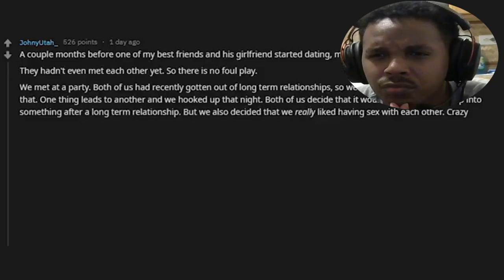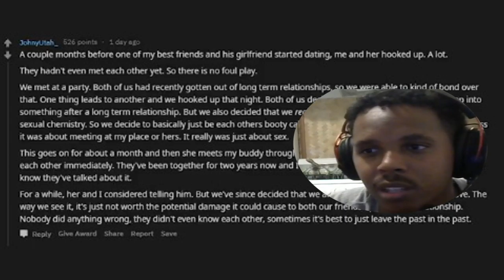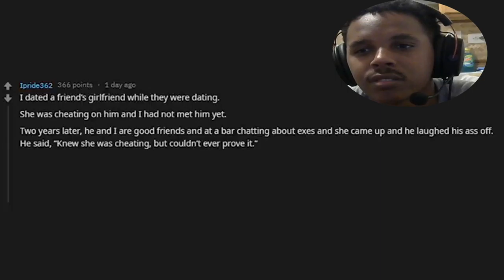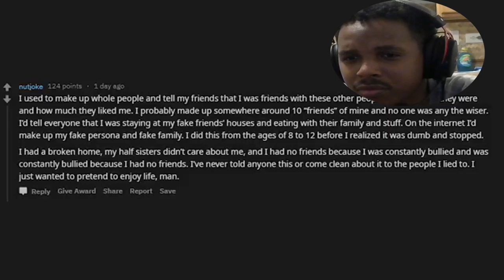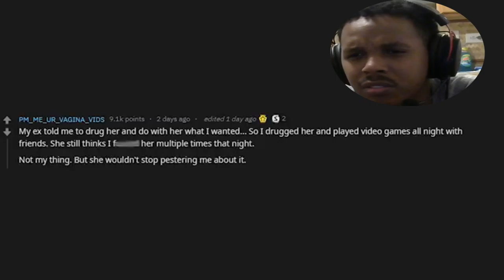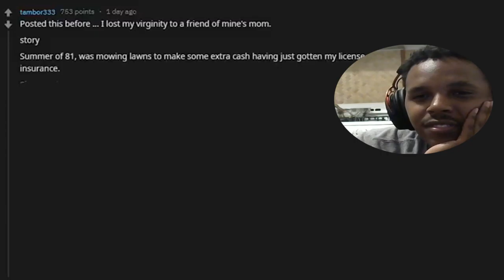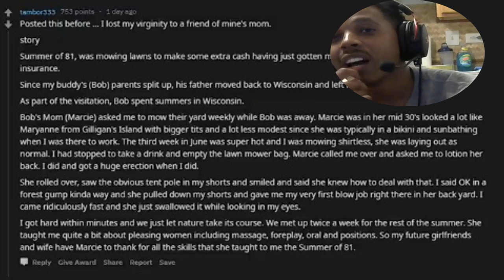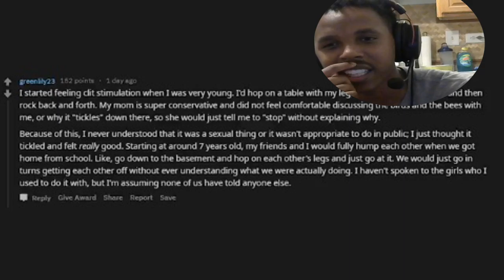7 YEAR OLD'S DOING WHAT!?! Godly Reacts To "Reddit King's What's Your Dirty Little Secret?"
7 year old's, bob the builder laying the pipe, sauna handles? And I thought I had problems lol

Make sure you go over to Reddit King's video to show some support!

My GT: Aye Godly